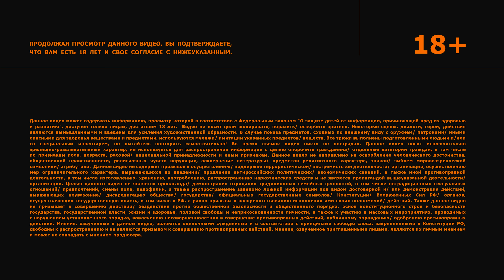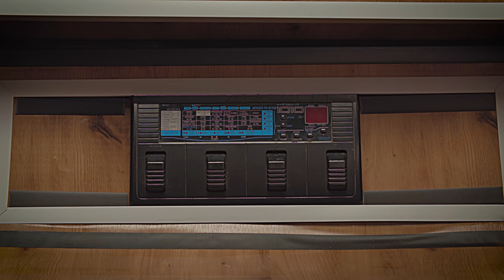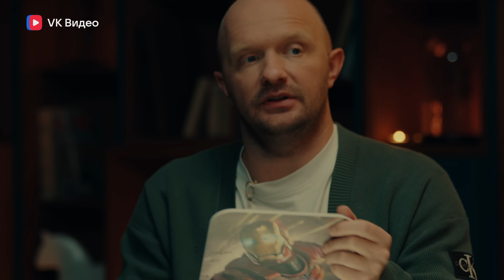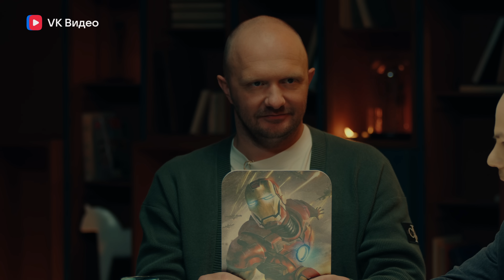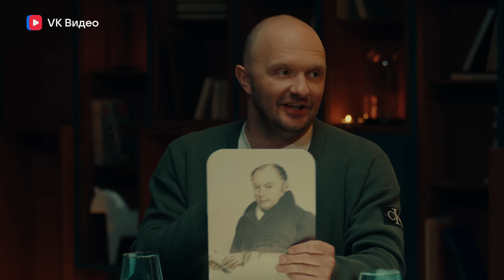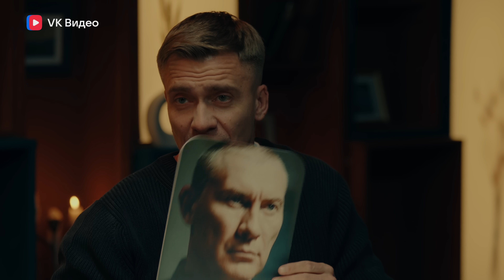ФАКТЫ Ж. Алексей Сапрыкин, Валентин Сидоров, Иван Брагин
Азиатское меню уже в ресторанах ROSTIC’S: пробуй сочные креветки, яркий вкус нори и пикантный азиатский соус.

Шоу, в котором интересные люди обсуждают интересные факты.
Ведущие — Илья Швецов и Александр Якушев

В этом выпуске: Алексей Сапрыкин, Валентин Сидоров, Иван Брагин